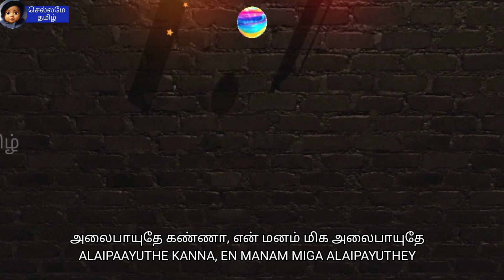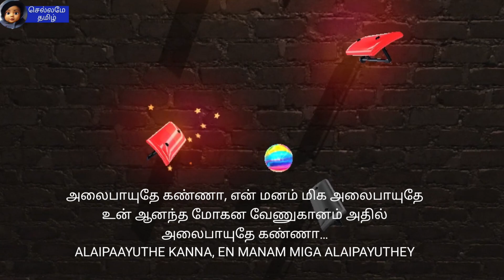அலை பாயுதே கண்ணா முழு பாடல் பந்து ஒளி ஒலி ஓவியத்தில் மற்றும் பாடல் வரிகளுடன்.Alaiyaputhey kanna full